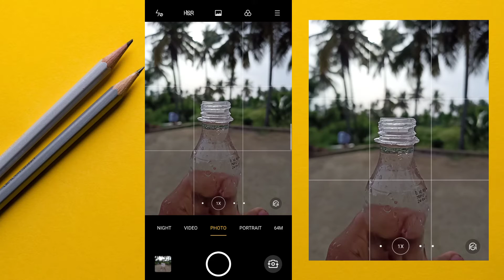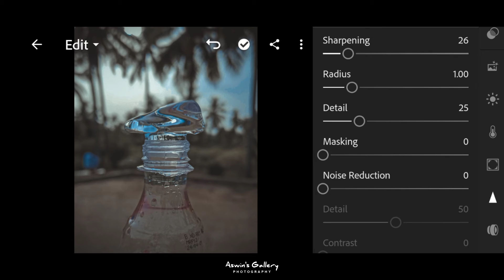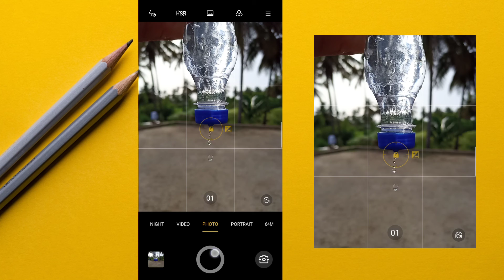Mobile Photography 📸 | Water Splash Photography | Aswin's Gallery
Apps : Camera, Lightroom

© Aswin's Gallery